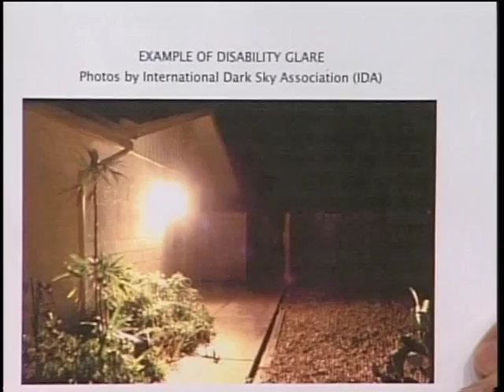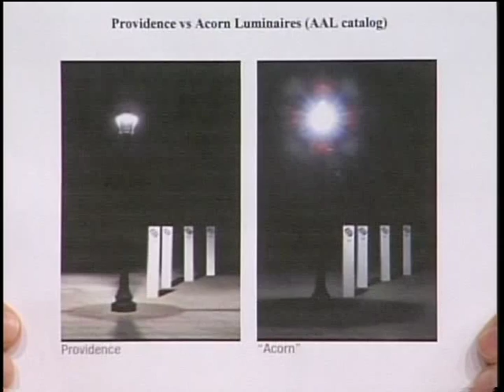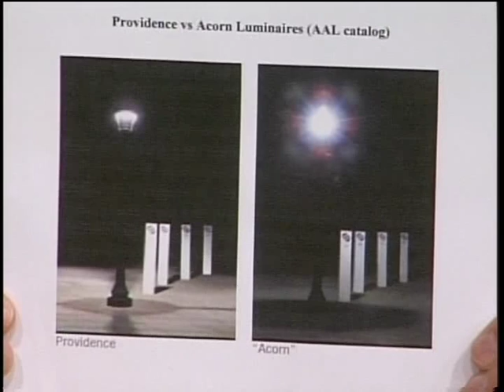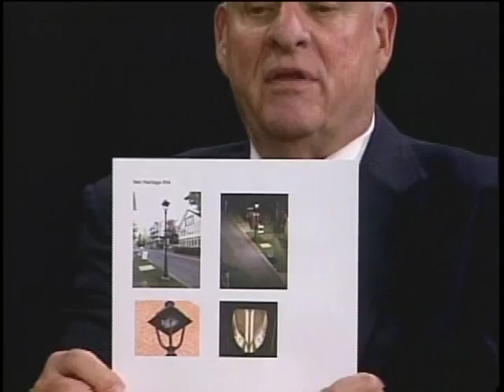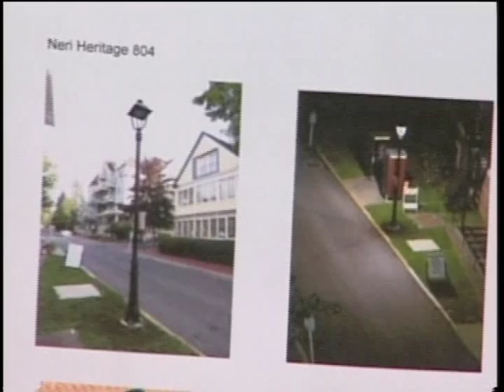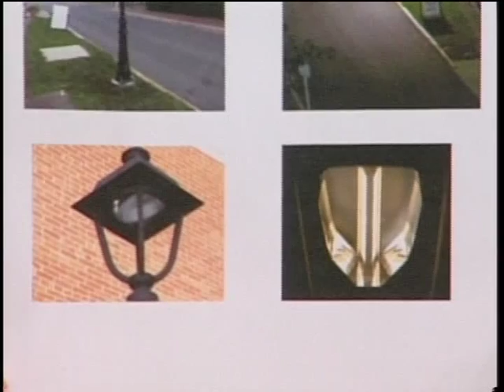Chautauqua People, Show #19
Guest: Bill Neches

Bill Neches is a native of Brooklyn, NY and enjoyed a career as a pediatric cardiologist.  As a young physician he was involved in the first pediatric heart transplant, and served a full academic career at Children’s Hospital in Pittsburgh after fellowship training at Texas Children’s Hospital.  Now in retirement, he is a summer resident of Chautauqua Institution and was elected as President of the Chautauqua Property Owners Association in August 2014.  During recent years he has been the leader of several demonstration projects to upgrade the street lighting at Chautauqua.  These efforts were recognized in a new United States Department of Energy publication.

Dr. Neches will be interviewed by Chautauqua People Producer John Viehe.